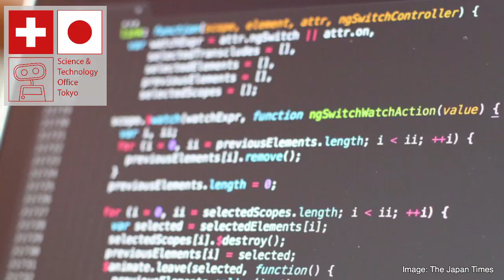Programming at Elementary Schools in Japan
Learn how Japan intends to tackle future labor market challenges by starting teaching Programming at Elementary Schools.